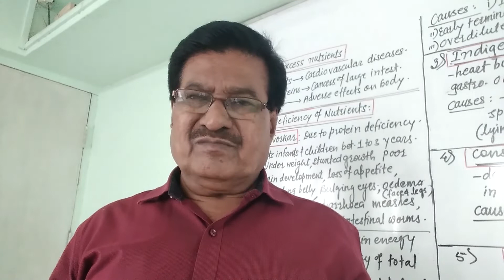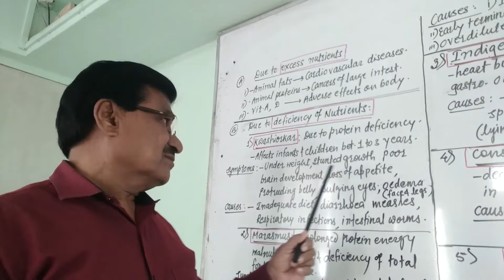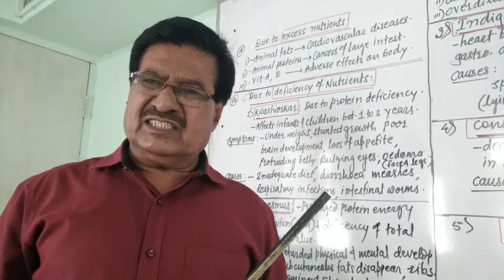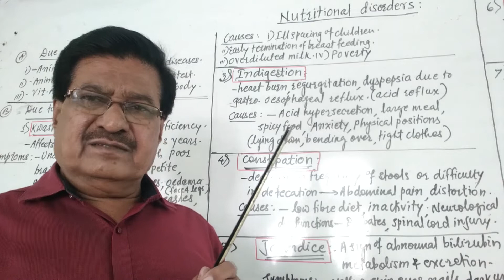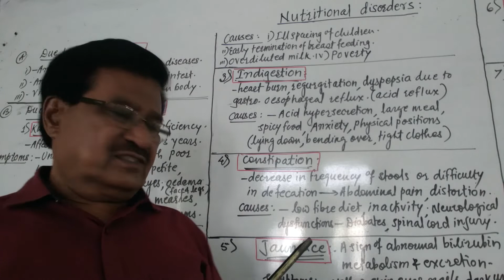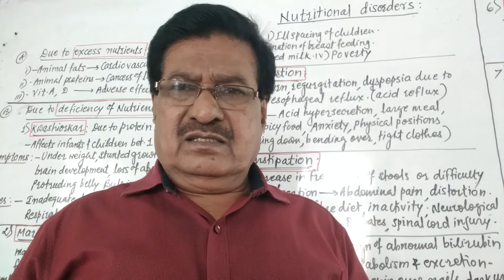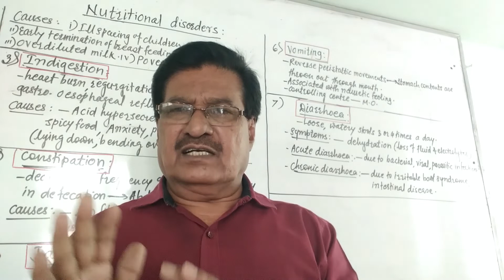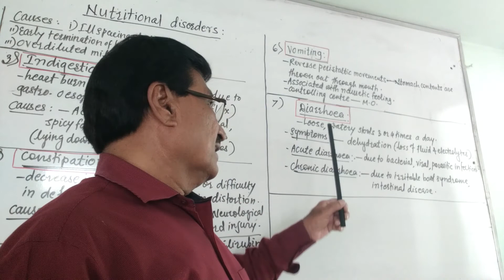5 - 11th bio Human Nutrition ( Nutritional Disorders)